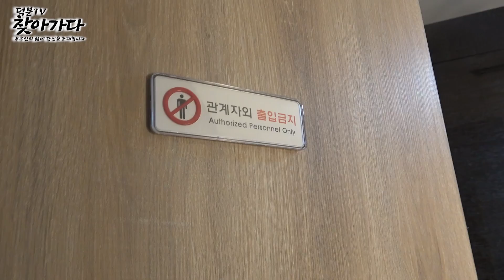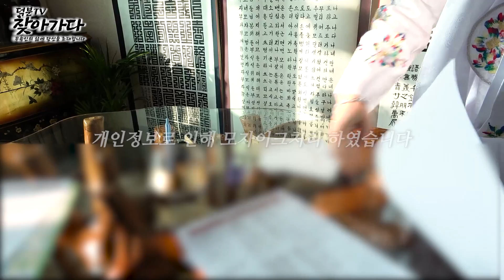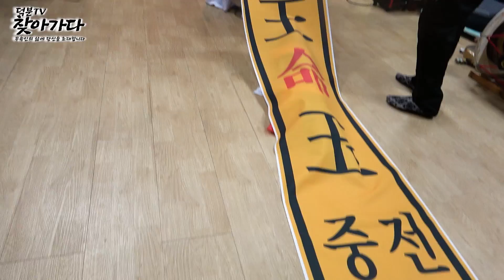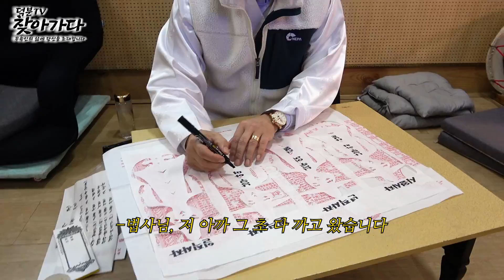중전마마 24시 밀착카메라!! 무속인의 삶은 어떨까? [1탄]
매주 월,화,수,목,금,토요일 업로드가 될 예정이니
많은 관심과 사랑 부탁드리겠습니다 ^^